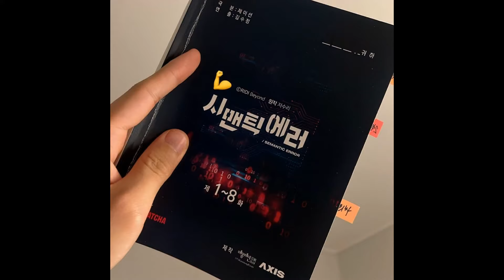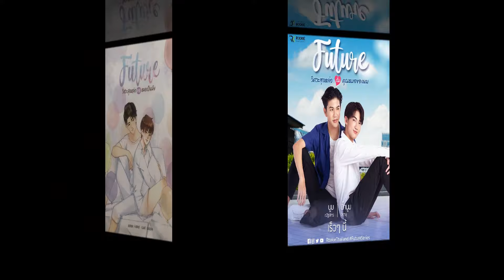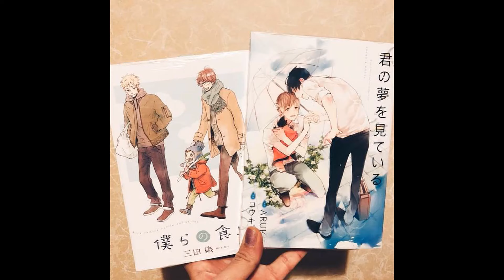BL News of the week! Korean and Japanese manga adaptations!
I couldn't include Baker boys due to copyright problems:
8. Baker Boys trailer
Thai BL Baker boys has released its trailer. This series will premiere on November 24th this year on GMM TV youtube channel as well as on AISPLAY app. This series stars Singto, Lee Thanat, Pleum Purim and Foei Patara. This series is adapted from the famous Korean series Antique bakery. Bake boys is a story about the lives of 4 boys who work in a café. Lee is the owner of the café that opened the café to attract girls, Singto is a flirtatious pastry chef who keeps flirting with Lee, Pleum is Singto’s apprentice and Foei is Lee’s bodyguard as well as a waiter. I am looking forward to watching this series.